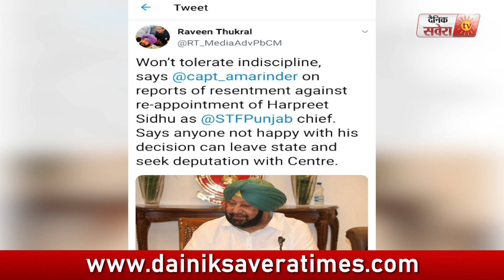STF Chief Harpreet Sidhu के नाम को लेकर CM Captain को आया गुस्सा